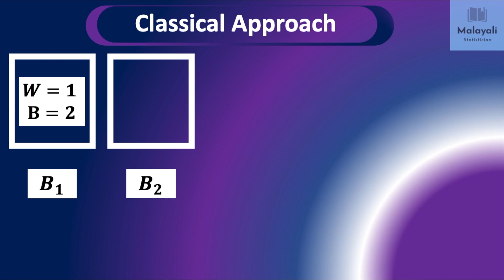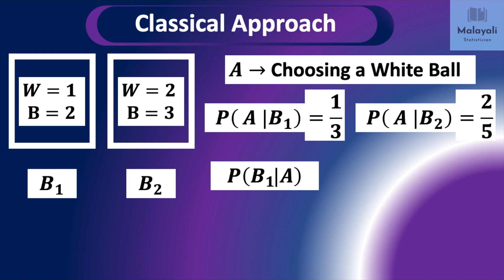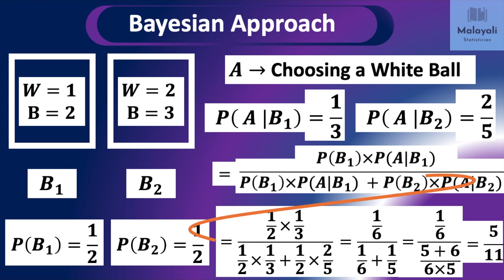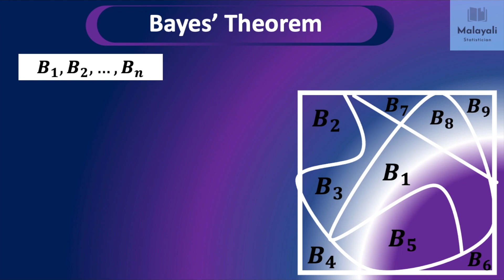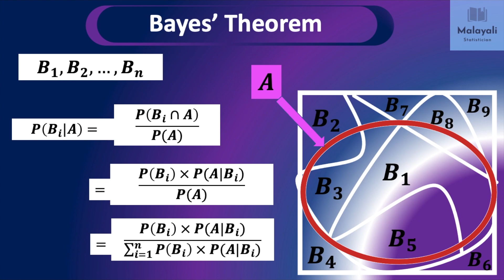Bayes Theorem | An Introduction to Statistics - 07 in Malayalam | Bayesian and classical approaches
An Introduction to Statistics - 07 in Malayalam

Bayesian and classical approaches
Bayes Theorem
Statement and Proof
Explanation with Example

An Introduction to Statistics in Malayalam